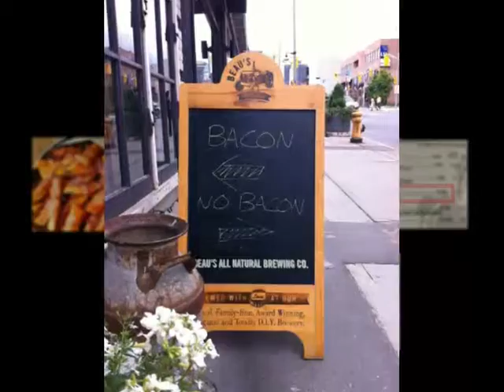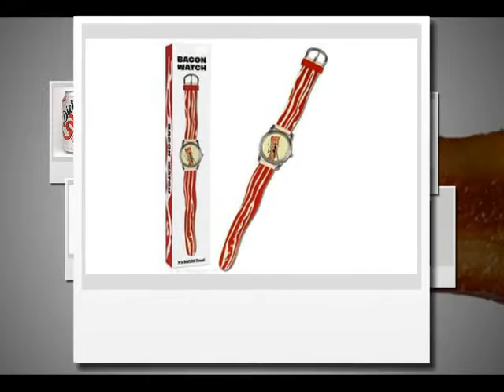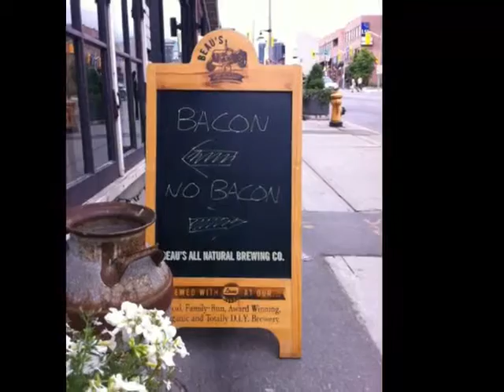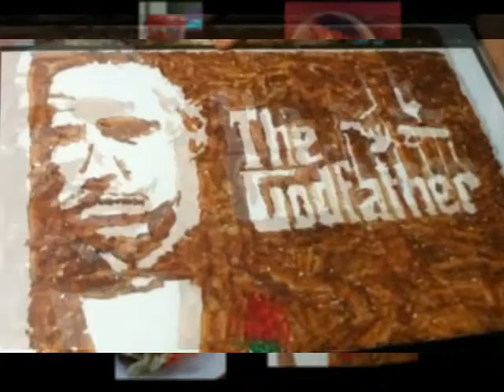I don’t Believe In Love, But I Believe in Bacon